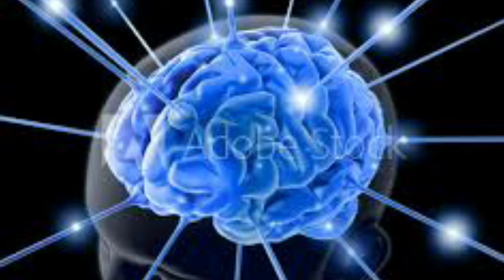PROACTIVITY | BE EXTRAORDINARY PART 16 | MURUKAN FOCUS | BE BETTER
The difference between ordinary and extraordinary is that little extra.
Be Extraordinary - Be Better.
ജീവിതത്തിന്റെ എല്ലാ മേഖലകളിലും വിജയം നേടാൻ ആഗ്രഹിക്കുന്നവർക്കായി